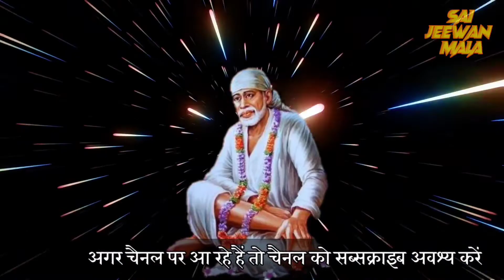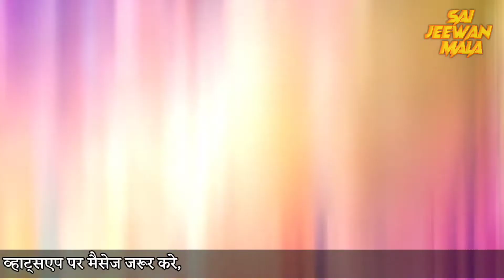Shirdi's idol of Shirdi Sai Baba came out after tearing the land in this village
मंगलसूत्र तोडकर saibaba के लिए सोने की माला | IAS पति के देहांत के बाद साईभक्त पत्नि की अनोखी आस्था
sai baba : mangalsutra is broken all the ornaments that came in the marriage are offered to donation
sai baba ko suvarn mala bhet

Sai Baba gold locket design
Which day is Sai Baba special?
What is Sai Baba real name?
Sai Baba's real name remains unknown. The name Sai was given to him by Mahalsapati when he arrived at Shirdi
Why is Sai Baba so famous?
Was Sai Baba a God?
He was a saint worshiped across India and beyond. In spite of all the miraculous and mystical powers, Sai Baba was the most human divinity. Sai Baba has personally touched and enriched the lives of many in Godliest of ways.
Why is Thursday special for Sai Baba?
He had told the people that 'God is one for all'. Thursday is considered to be the best day for worshiping Sai Baba.
Why is Shirdi famous?
Was Sai Baba an avatar?
Is Sai Baba god or Guru?
How can I please Sai Baba?